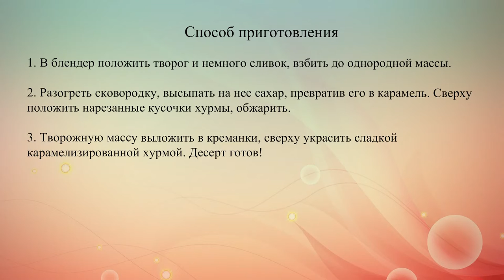Рецепты на 8 марта Десерт с хурмой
Приготовь на 8 марта творожный десерт с карамелизированной хурмой